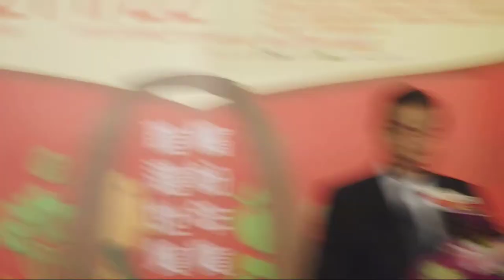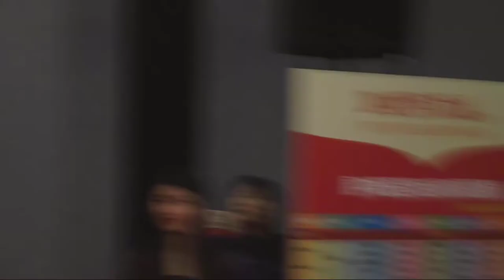【2014年台北世貿年貨大展】貴賓群致詞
辦年貨，不用到迪化街！提出前述概念的中華民國對外貿易發展協會，特別選在過年前，開立了有史以來，首次在台北世貿中心登場的「世貿年貨大展」，邀集各類公協會進行精品伴手禮的展示。

東道主、台北市政府、經濟部等高層，也以不同的方式進行歡迎致詞。

（註：為防止政治疑慮，部分「高風險」致詞內容未收錄於本影片，敬請見諒！）